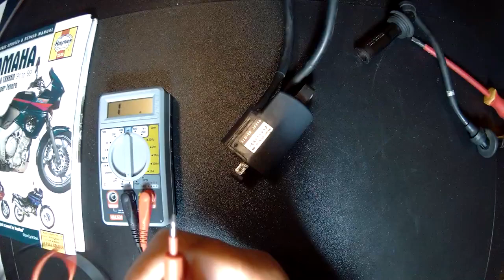BOBINA ACCENSIONE - Super Tènèrè XTZ 750 (Ignition coil resistance)(English Subtitles)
Test funzionamento bobina d'accensione Denso 3LD-01  J0246

Ignition coil operation test.